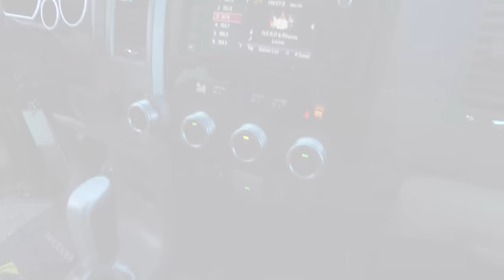2016 Toyota Sequoia Stock 45944A | Burns Chevrolet | Rock Hill SC